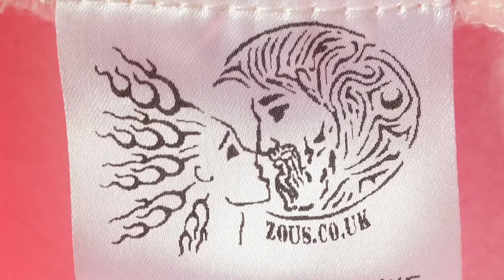Pink Hood Jacket